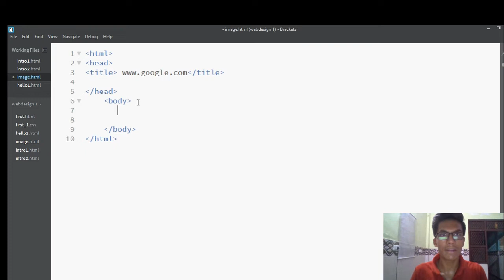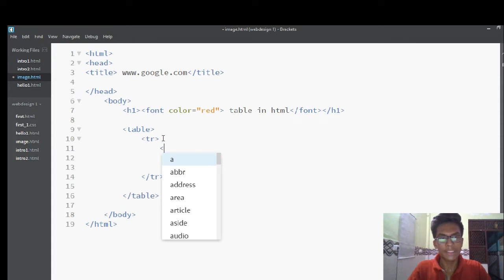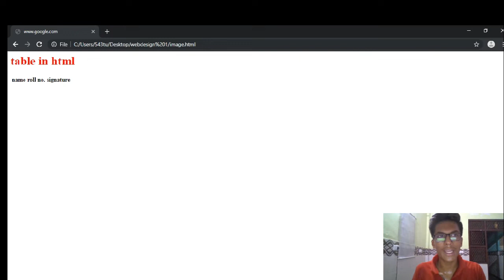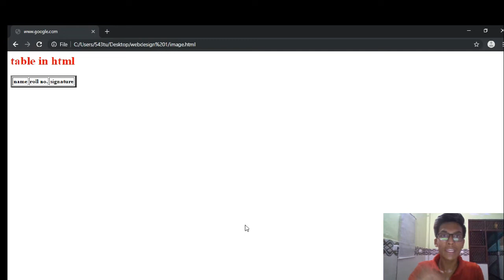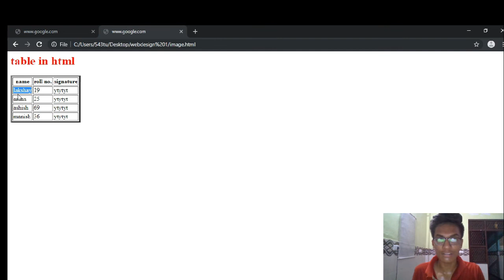TABLE IN HTML || Lecture 6 || by lakshay sharma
gud morning friend.
this ia lakshay.

today in this topic I covered all the tags used in html to create the table

thankiuuu all